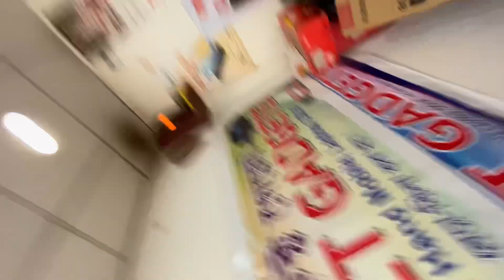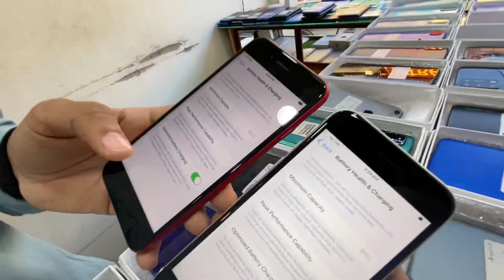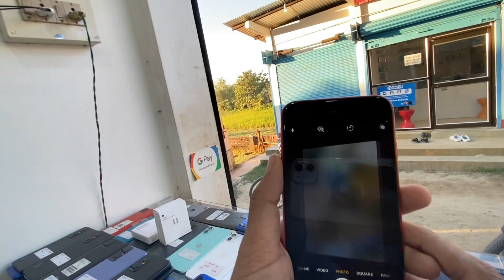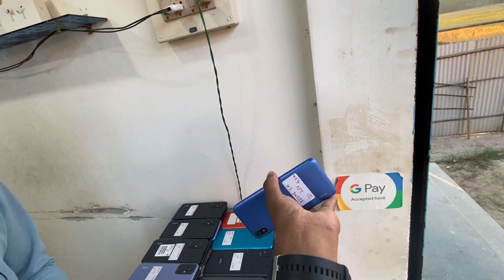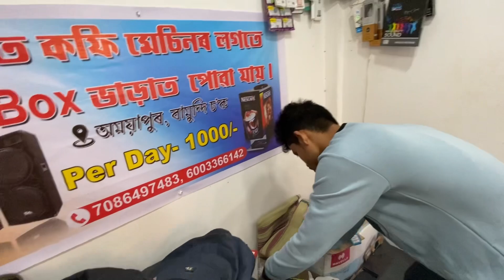Second Hand 5G Mobile 📲 || Nalbari || LED TV Give Away || Android starting 1500 only || iPhone 2000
Second Hand Mobile Location

Location nalbari amyapur bamundi chok

Jitu m vlogs
Second hand phone in nalbari
Second hand mobile store nalbari
Assamese vlog
Second hand 5g android
Second hand 5g I phone
Second and android & iPhone
Second hand 5g mobile
Nalbari second hand store
Guwahati second hand mobile store
Nalbari second hand mobile store
Second hand I phone store in nalbari
Assamese viral video
Assamese vlog
Jitu m vlog
Durga Puja spiceal offer
Durga Puja second hand mobile phone
Puja dhamaka offer mobile phone
Second hand mobile Durga Puja spiceal offer
Jubin vlogs
Jubin vlogs second hand mobile
Dimpus vlogs
Jubin vlogs new video
Jitu m vlogs video
Assamese video
Jitu m vlogs
Assamese vlog
Assamese viral video
Assamese vlog
Jitu m vlog
Jubin vlogs
Dimpus vlogs
Assamese video
Jitu m vlogs
Assamese vlog
Assamese viral video
Assamese vlog
Jitu m vlog
Jubin vlogs
Dimpus vlogs
Assamese video
Jitu m vlogs
Assamese vlog
Assamese viral video
Assamese vlog
Jitu m vlog
Jubin vlogs
Dimpus vlogs
Assamese video
Jitu m vlogs